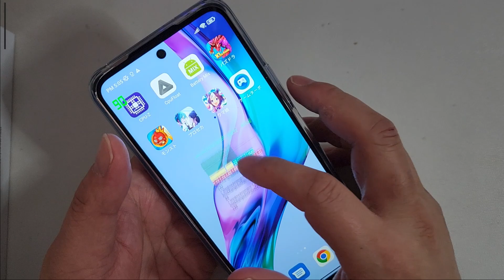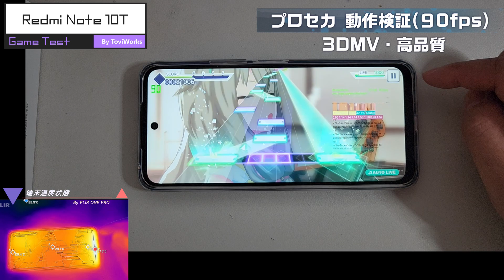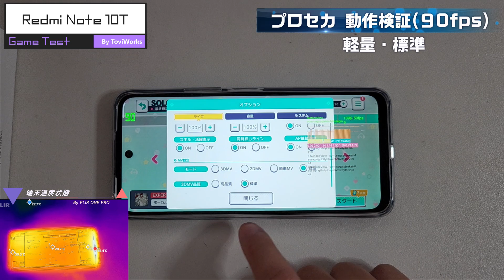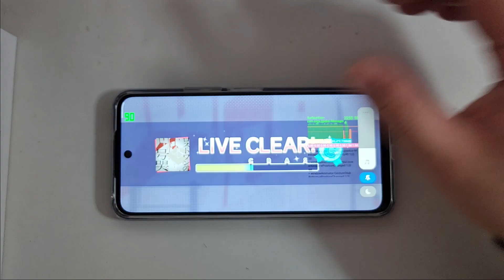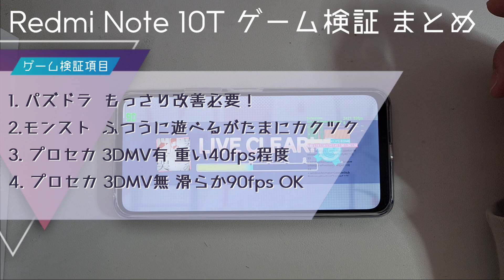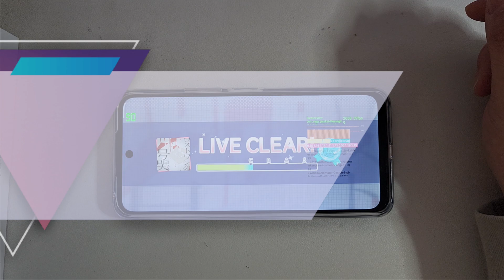【もっさり】Redmi Note 10T ゲーム検証 また Mi 11 Lite 5G の悪夢か？。。。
4月26日から発売予定のSIMフリー版 Redmi Note 10T で、
Lite5Gの時に見つけたXiaomi端末鬼門の３つのゲーム検証したので、
紹介します。

Redmi Note 10 JEはMIUI 12.5 で、10T x MIUI13 ならでは問題なのか。。
JEユーザの方、コメント等頂けると幸いです。
私の方でも、問題解決方法見つかったら再度動画あげます。
Xiaomiさん改善期待してます！

★現時点解っている事は、パズドラはLite 5G同様
効果音をOFFにすると、超快適になります。
（他システム側のゲームターボON/OFF・いろいろ試すも改善なし）

【目次】
00:00 ゲーム検証概要
00:25 パズドラ検証
03:10 モンスト検証
06:43 プロセカ：3DMV高品質検証
09:26 プロセカ：軽量標準検証
11:52 ゲーム検証まとめ